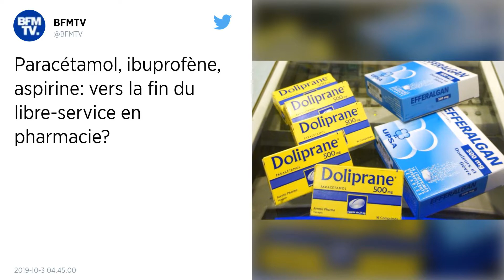Aspirine, paracétamol et ibuprofène : bientôt la fin du libre-service en pharmacie ?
Actuellement en accès libre dans les rayons des pharmacies, ces médicaments disponibles sans ordonnance sont les plus utilisés en automédication comme anti-douleurs ou anti-fièvre chez les adultes et les enfants, selon l'Agence du médicament (ANSM) qui souhaite qu'ils soient désormais obligatoirement placés derrière les comptoirs afin que les pharmaciens renforcent leur rôle de conseil auprès des patients.

L'aspirine, le Doliprane et l'Advil pourraient bientôt être obligatoirement rangés derrière le comptoir des pharmacies et non plus en accès libre dans les rayons : c'est ce que souhaite l'Agence du médicament (ANSM) pour limiter les risques liés à un mauvais usage de ces produits vendus sans ordonnance.

L'ANSM voudrait que cette mesure entre en vigueur dès janvier 2020. Une « procédure contradictoire » est en cours auprès des laboratoires concernés, afin qu'ils exposent leur position. C'est à l'issue de cette procédure que la décision finale sera prise.

Cette mesure concernerait les médicaments contenant du paracétamol (Doliprane, Efferalgan, etc.), ainsi que certains anti-inflammatoires non stéroïdiens (AINS) : ceux à base d'ibuprofène (comme le Nurofen ou l'Advil) et l'aspirine.